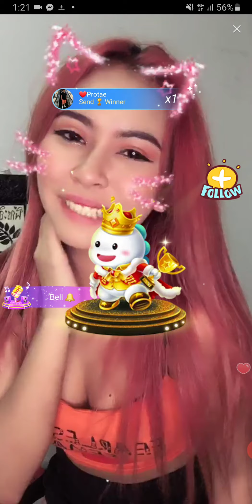Bigo Live Hot Tante cantik lagi ngentot wikwik - LIKE & SUBSCRIBE ✌️✌️✌️✌️